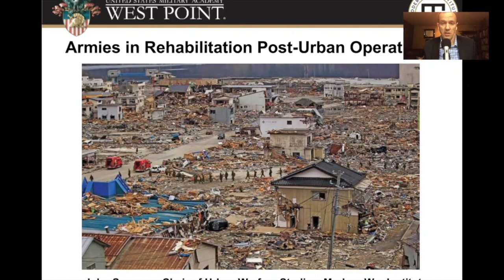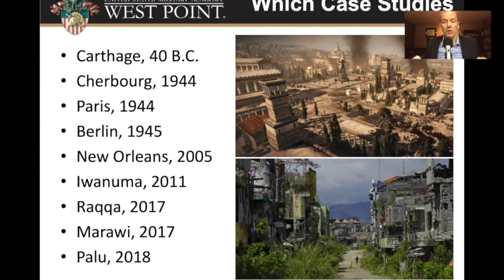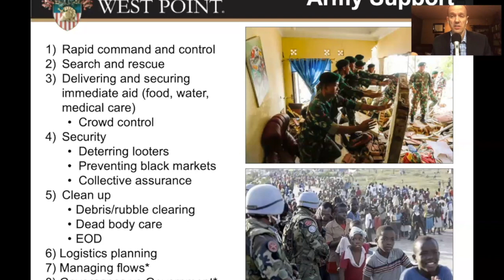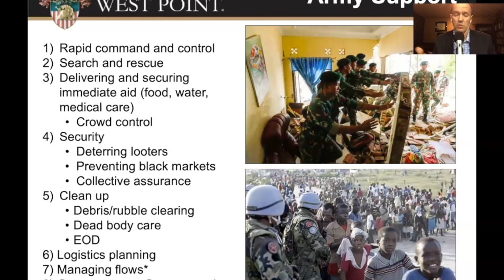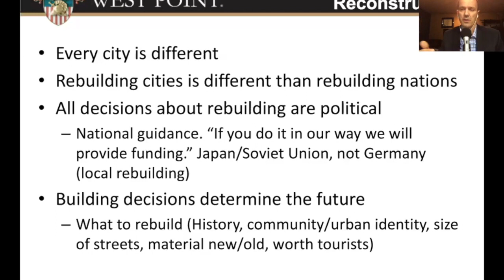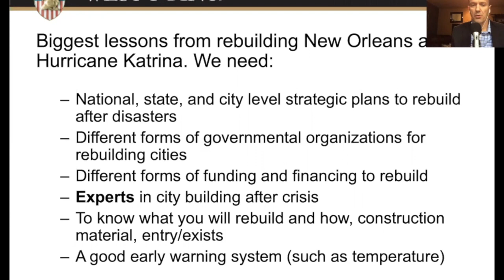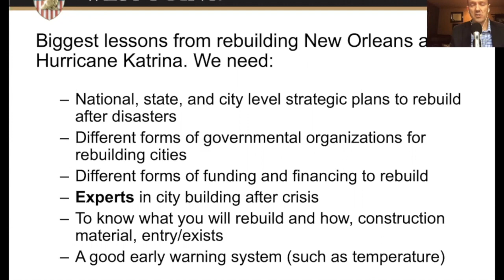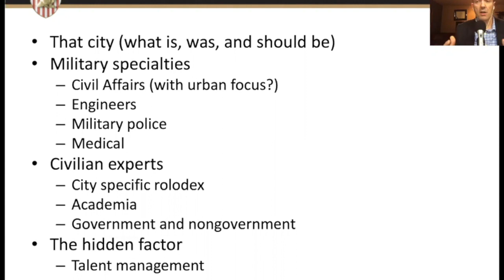John Spencer - Armies in Urban Rehabilitation Operations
On 17 November 2020 MAJ (R) John Spencer, the Urban Warfare Chair for the Modern War Institute, briefed during a USARPAC conference on the topic of "Armies in Urban Rehabilitation Operations."